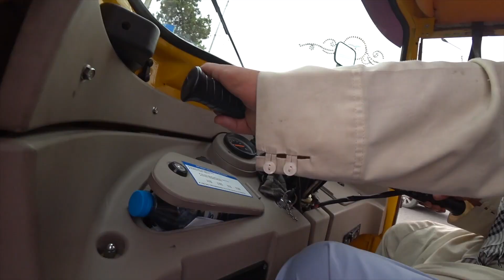I played volleyball against the Taliban… AND WON!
TODAY…I had probably the most insane experience of my trip and maybe even my life. After exploring the very conservative (even by Afghan standards) city of Balkh (where hash was invented) we headed to the oldest mosque in Afghanistan and had the absolute pleasure (Facebook going to ban me again) of playing volleyball with the Taliban. Let me say that again; I played volleyball with the Taliban! Don't believe me? Come along and check it out
S03 E17

Join me on my quest to visit every country in the world and a few laughs on the way.

Much love,
Dave

*TIMELINE*
0:00 At Qala-I-Jangi
4:47 Having some ice cream
6:51 Asked to leave for safety reasons
7:59 Arrived at the city of Balkh
16:14 Ancient mosque ruins
17:01 Volleyball with the Taliban
20:55 Blue Mosque

Much love,
Dave